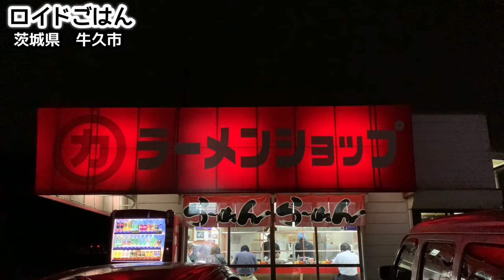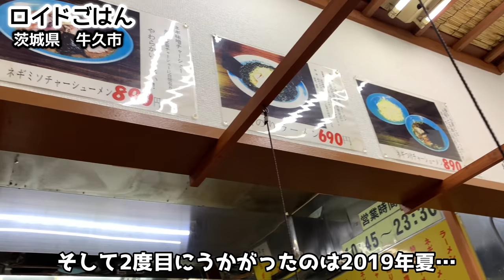日本一高評価『ラーメンショップ牛久結束店』ネギチャーシュー麺が旨すぎる【飯テロ】Ramen Shop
人気のラーメンショップ、再訪！茨城県牛久市結束町『ラーメンショップ牛久結束店』にお邪魔しました。ラーメンショップはメニューや作り方などが各店に任されており、個性が違うのが特色です。また、ラーメンショップは家系を作り上げた吉村実がかつて修行していたことでも知られ、その流れから『家系のルーツ』とも言われます。伺った『ラーメンショップ牛久結束店』は本州、四国、九州にある300店舗以上のラーメンショップの中でも“No.1”の呼び声高い人気店で、遠方からもファンがやってくるそうです。圏央道ができたので湘南や八王子、埼玉、東京近郊からのアクセスも便利ですのでお時間あればぜひ。それでは実食の模様をご覧ください！

Revisit the popular ramen shop! I visited "Ramen Shop Ushiku Kessoku" in Kessoku-cho, Ushiku City, Ibaraki Prefecture. Each ramen shop is responsible for the menu and how to make it, and it is characterized by its different personality. The ramen shop is also known to have been trained by Minoru Yoshimura, who created the Iekei ramen, and is said to be the "roots of the iekei ramen". The "Ramen Shop Ushiku Kessoku" I visited is the most popular ramen shop among the more than 300 ramen shops in Honshu, Shikoku, and Kyushu, and it seems that fans will come from afar. Since the Ken-O Expressway has been created, it is convenient to access from Shonan, Hachioji, Saitama, and the suburbs of Tokyo, so if you have time, please do. Let's take a look at the actual food!

《サブチャンネルもよろしくお願いします！ sub channel》

78才おじいちゃん屋台ラーメンの朝『幸っちゃん』夜明けの銀座【飯テロ】Old Style Ramen Stall Yatai Japanese Street Food